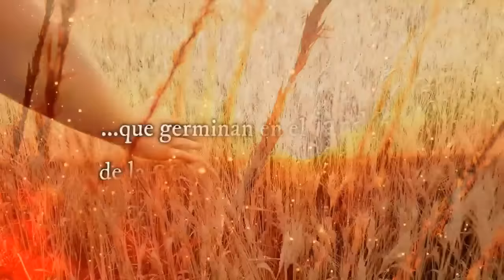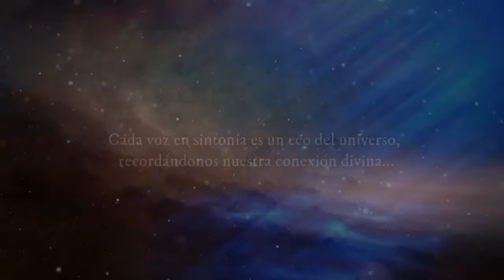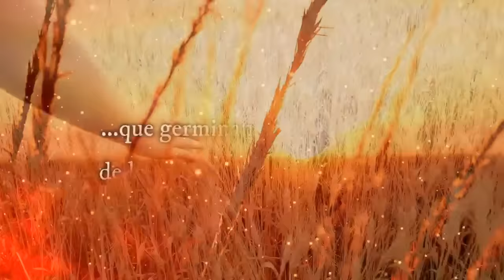💥 podcast #44 NO TE CREAS NADA con Arlequín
Arlequín...,NO TE CREAS NADA  , tertulias en Sintonía con Nieves Martínez
¿Qué quieres decir con no creer en nada?
¿Como nos afectara el desmoronamiento y el colapso?
¿Cua es el papel de los jovenes en estos momentos?
¿ Como nos afectaran los próximos eventos y porque es importante que estemos preparados en alta vibración?
Te lo contamos todo aquí bella alma
Valiosísima Información, Acompáñanos, te veo

Musica Original y edicion de video: Jezabel Martínez Fabra
Textos y voz: Nieves Martínez

Inscríbete en nuestra web y recibe información: nievesmartinez.com.mx

Gracias infinitas